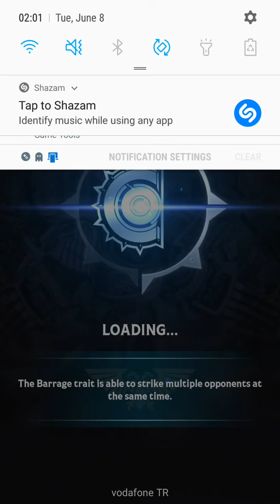Warhammer Combat Cards: Blood Crusade: Part I: Episode II, Levels 3-4-5-6 "Big Chungus Appears".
Episode II is online with 4 consecutive matches back to back.
Spoilers I am undefeated for 6 consecutive matches currently hoping I can continue doing this.
Watch Captain Artemis is carrying me all the way, his performance in fact what made me think Skarbrand as Big Chungus something not to take seriously.
Do let me know if you are beyond 6th level I'm open to your suggestions.
Take care.
Timestamps
00:00 -  Introduction
00:25 - Artemis Decktech
01:50 - Level 3 Begins
08:55 - Level 3 Ends
09:30 - Level 4 Begins
17:45  - Level 4 Ends
19:42 - Level Big Chungus Begins
27:35 - Level Big Chungus Ends
27:48 - Skarbrands Lore Piece
30:33 - Level 6 Begins
36:55 - Level 6 Ends
37:10 - Conclusion